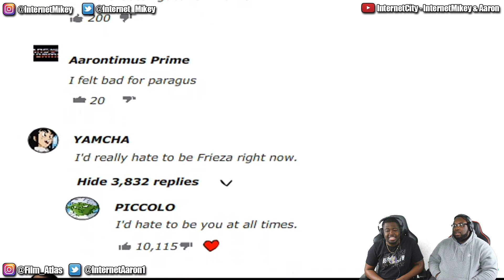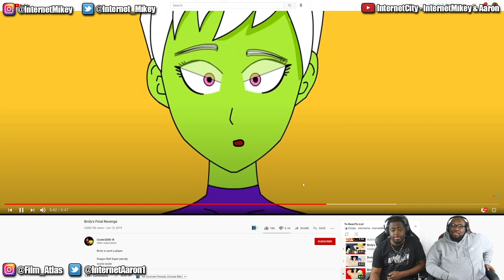BROLY CAN'T BE STOPPED!! - Broly's Final Revenge REACTION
Today we're reacting to Broly's Final Revenge by @cooler2000 .